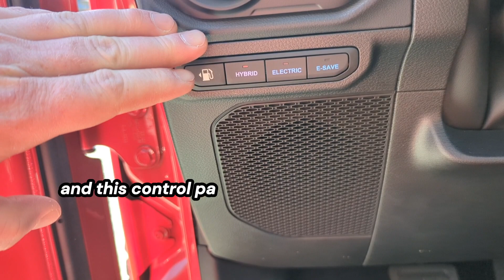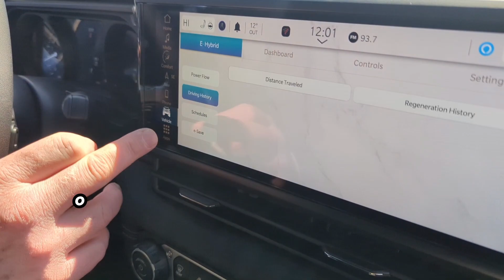Shane - EV contest entry